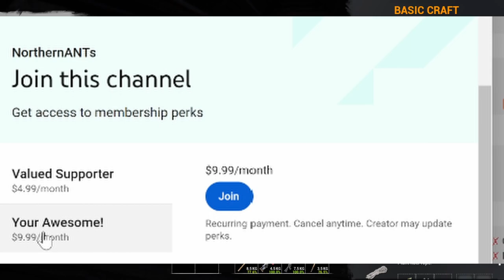Mist Survival - Episode 42 - Fix the Gate - Mist Hits wall work